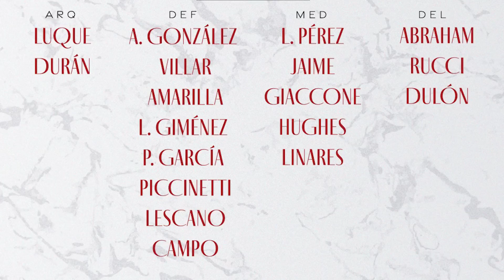Presentados Martínez y Vega | Primeros días del DT | La oferta de Anderlecht por Hezze